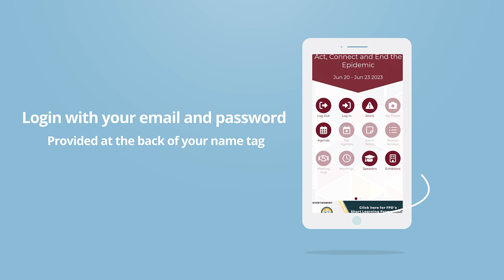11th SA AIDS Conference- How to download the conference App